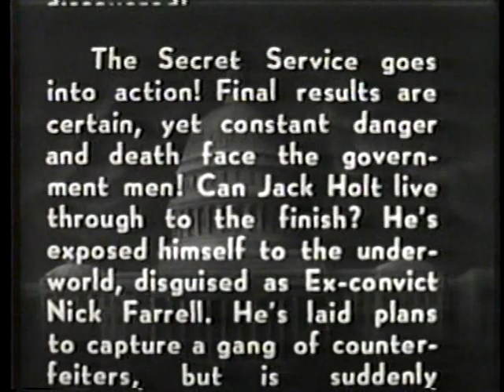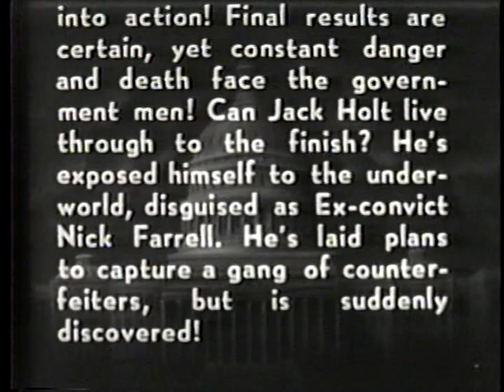Holt of the Secret Service - Chapter 02 - Ramparts of Revenge - 1941 [English]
A murderous gang of counterfeiters has kidnapped John Severn, the U.S. government's best engraver, who is being held against his will and is forced to print virtually undetectable phony cash. The United States Secret Service sends its toughest agent, Jack Holt, and his female partner, Kay Drew, after the gang [...]
Source: Wikipedia.org

Details:
Chapter 02 - "Ramparts of Revenge"
Runing time: 19min 52sec

Directed by: James W. Horne
Produced by: Larry Darmour
Written by: Basil Dickey, George Plympton, Wyndham Gittens
Starring: Jack Holt, Evelyn Brent, John Ward
Narrated by: Knox Manning
Cinematography: James S. Brown Jr.
Edited by: Dwight Caldwell, Earl Turner
Distributed by: Columbia Pictures
Color: Black and white
Release date: November 21, 1941
Running time: 15 episodes (278 minutes)
Country: United States
Language: English

Cast:
Jack Holt SS Agent Jack Holt/Nick Farrel
Evelyn Brent Kay Drew, R49
Montague Shaw SS Chief John W. Malloy
Tristram Coffin Ed Valdin
John Ward Lucky Arnold
Ted Adams Quist
Joe McGuinn Crimp Evans
Edward Hearn Agent Jim Layton
Ray Parsons John Severn, engraver
Jack Cheatham Agent Frank
Stanley Blystone J. Garrity
Lynton Brent Radio Operator 6X241
George Chesebro Rankin, Garrity thug
Franklyn Farnum Denny, Prison Guard
Pierce Lyden Henchman
George Magrill Henchman
Jack Perrin Mutiny henchman
Stanley Price Dent, Garrity thug
Buddy Roosevelt Carew, henchman
Harry Tenbrook Detour henchman
Al Thompson Gambler
Dale Van Sickel Slugger, henchman